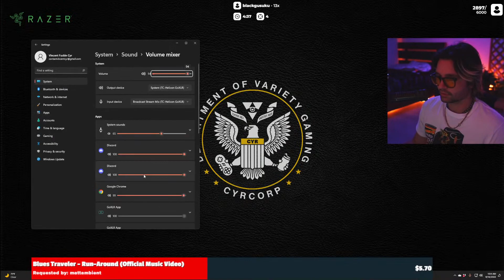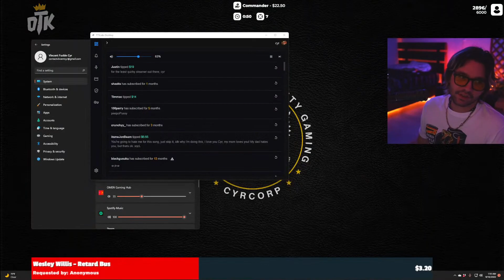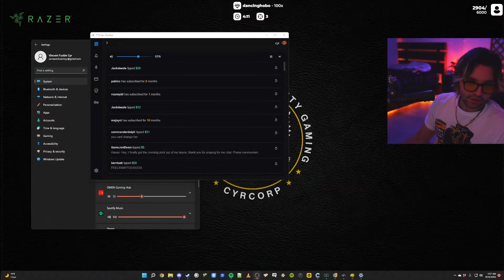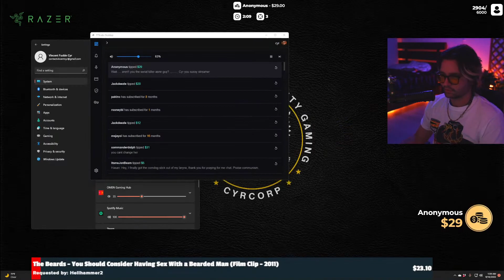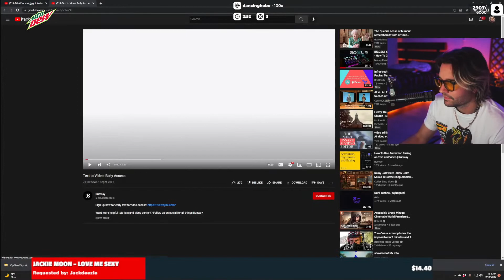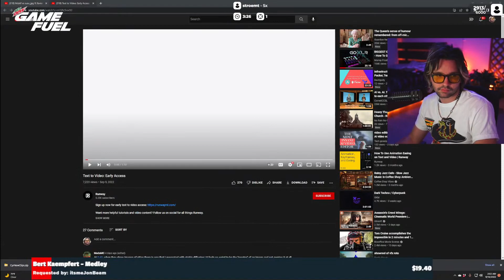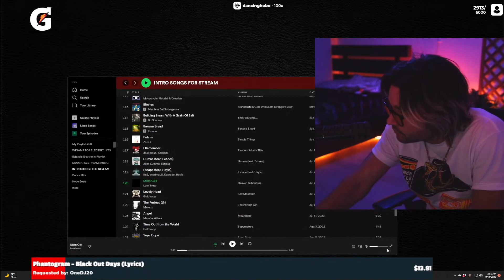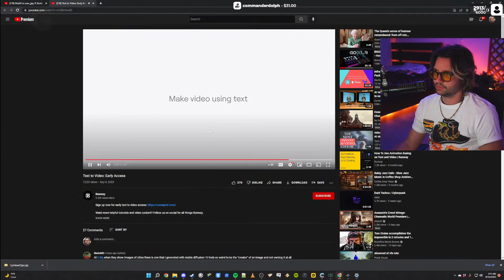Cyr Plays My Summer Car (#02) - FULL GAMEPLAY [09/13/2022] | OTK Cyr VODs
In this VOD Cyr plays My Summer Car.